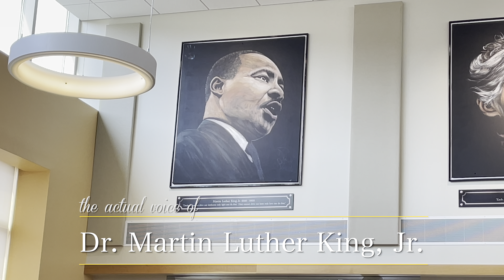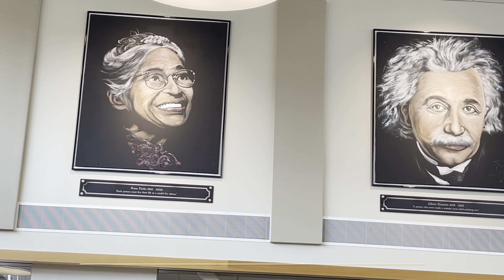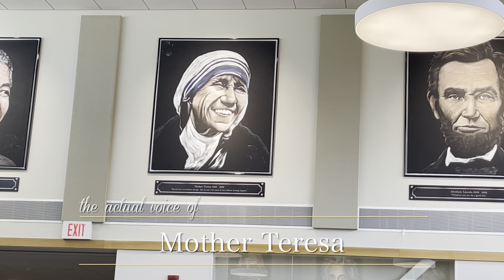•*'º''*• "The Rob Surette HEROES Gallery" •*'º''*•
What was extra special about this project was that the architect worked with me to design the upper library walls to elegantly showcase these 8 Portraits of Greatness.

My hope, as always, is to uplift and inspire people through my artistry.